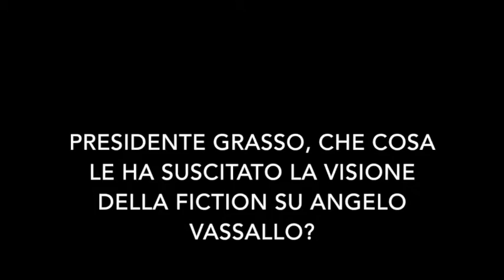Piero Grasso: "Angelo Vassallo deve essere d'esempio per i giovani". TvZoom.it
Il Presidente del Senato ha partecipato all’anteprima del film tv “Il sindaco pescatore”, in onda su Rai 1 lunedì 8 febbraio, con Sergio Castellitto protagonista.